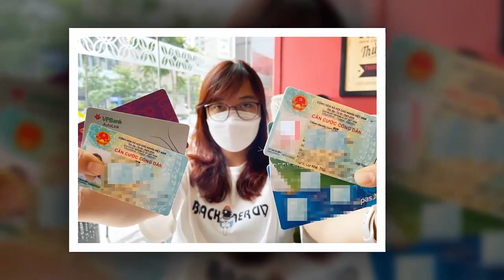Tin tức nhanh và chính xác ngày 18/06/2023/Tin nóng việt nam mới nhất hôm nay